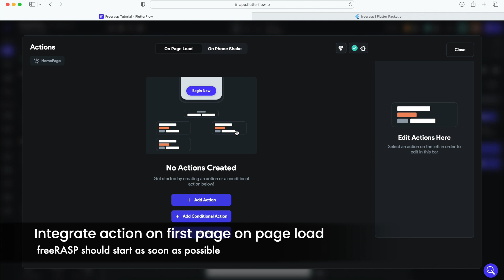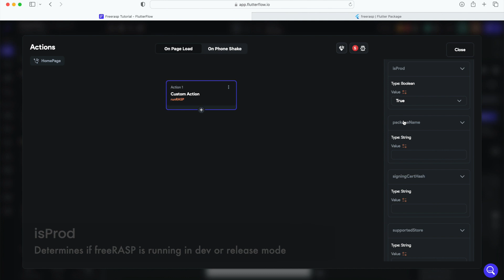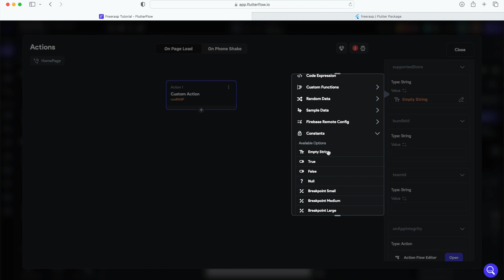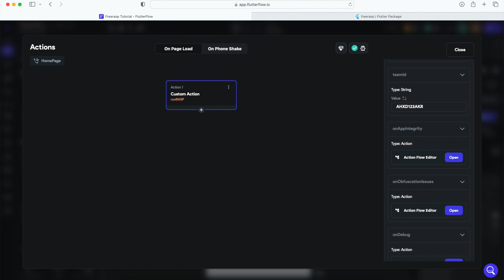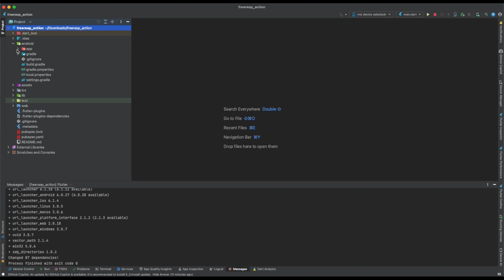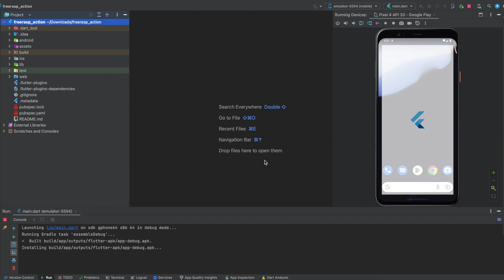Get freeRASP into FlutterFlow - Integration Guide & Demo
Learn how to integrate freeRASP in your FlutterFlow project with your desired configuration. Docs:

Find out advantages of commercial Talsec SDKs subscription plans compared to freeRASP

00:00 Import action from marketplace
00:43 Integrate action
01:03 Edit runRASP
01:11 Edit watcherMail
01:24 Setup dev or release mode
01:35 Edit packageName
01:48 Edit signingCertHash (Read the docs below!)
02:03 Edit supportedStore
02:29 Edit bundleId
02:41 Edit teamId (Read the docs!)
03:03 Edit reactions
03:20 Set Informational Dialog
04:01 Read the docs
04:08 Raise Gradle version
04:50 Run it
05:44 Result